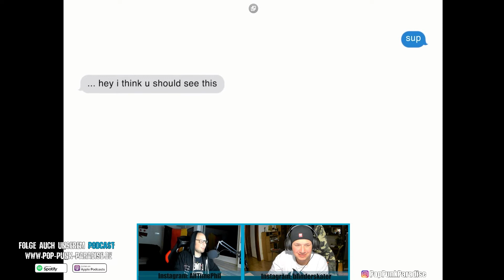REACT // phem - congratulations // Hansy & Phil #59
Unsere fantastischen und stets informierten Hosts Hansy und Phil schauen sich heute das Musikvideo von "phem" an. Es wird auf den Song "congratulations" reactet.
Wie viele Kickflips gibt ihr dem Musikvideo? Postet das Skateboard Emoji in den Kommentaren! :-)
1 - 10

Kontakt - Pop Punk Paradise